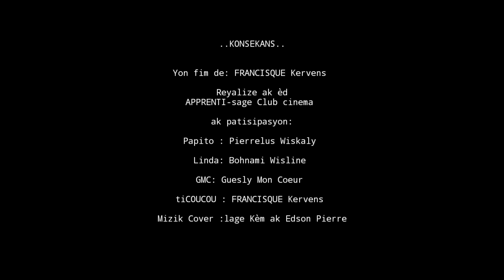Konsekans [ fim Ayisyen ]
Di moun ki Nan viw la sa..👇
Dan AK lang konn mòde paske yo menm kote,yo kondane Pou yo Viv ansanm, menmjan tankou mw avòw Nan relasyon Nou an🫂